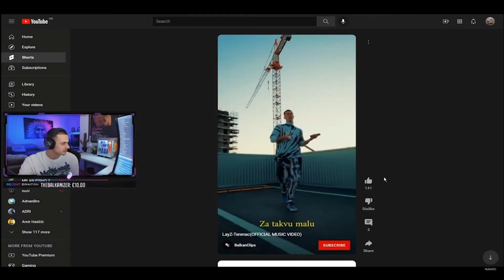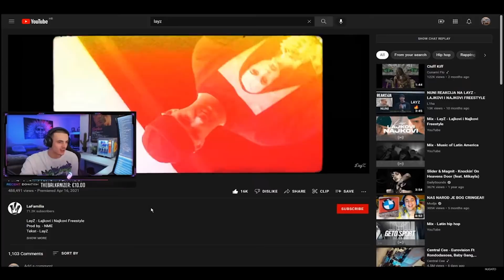NUGATO REAKCIJA NA LayZ x Jala Brat x Buba Corelli - Terenac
Video materijal preuzet sa kanala: nugato

Ostavite like i pretplatite se na kanal.
Uključite zvonce za sve obavijesti